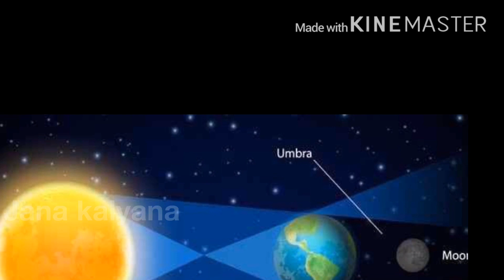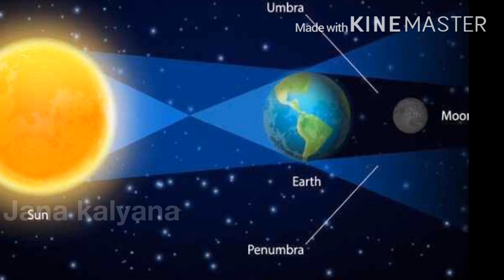ಚಂದ್ರಗ್ರಹಣ ಜೂನ್ 5-2020 // ಗ್ರಹಣದ ಸಮಯ // ಭಾರತದಲ್ಲಿ ಯಾವಾಗ // Lunar Eclipse 5/6/2020 // ಜನ ಕಲ್ಯಾಣ.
ಚಂದ್ರಗ್ರಹಣ ಜೂನ್ 5-2020
ಗ್ರಹಣದ ಸಮಯ
ಭಾರತದಲ್ಲಿ ಯಾವಾಗ
Lunar Eclipse 5/6/2020 // ಜನ ಕಲ್ಯಾಣ.